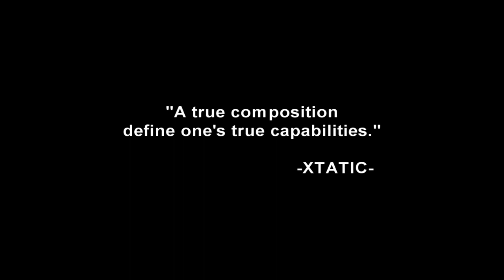The XTATIC Panoply - Compositions Set 7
Seventh set of the second part of the panoply series. More vids to come. Hope everyone to enjoy!

Song: "Skippin" by Mario